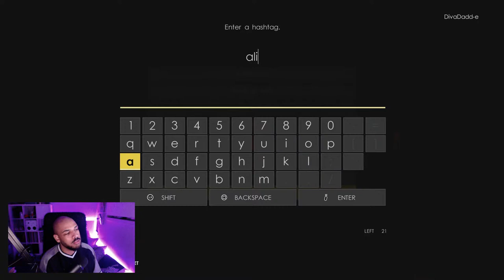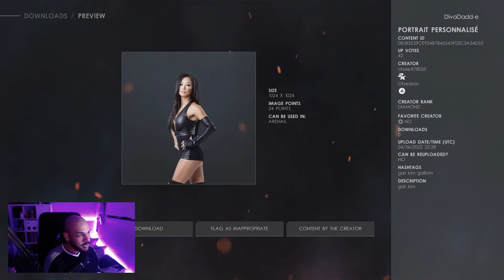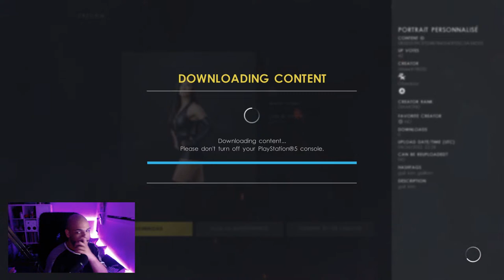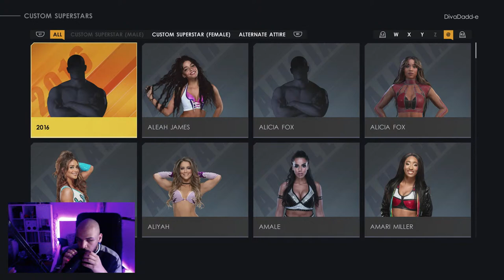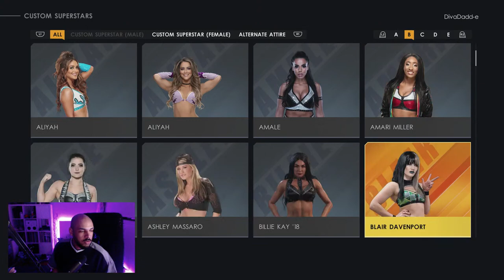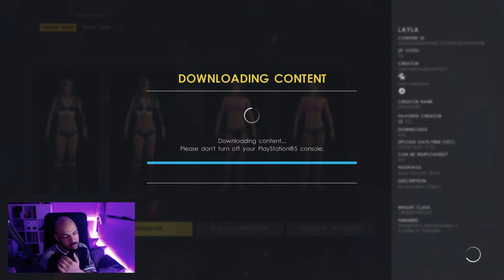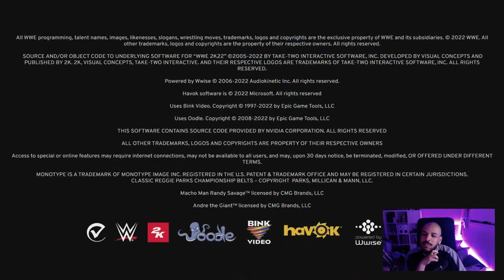playing with divas